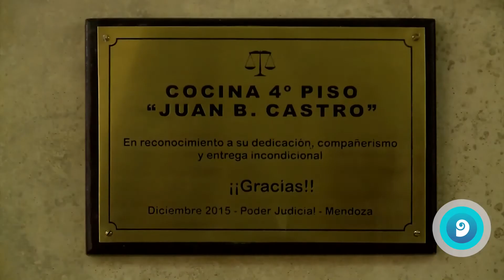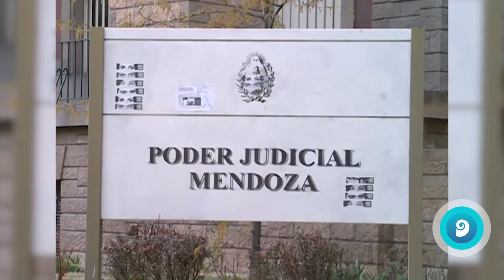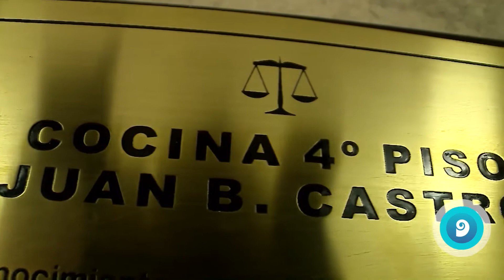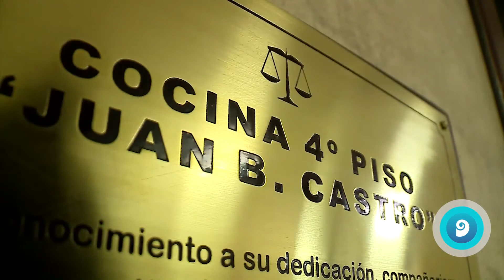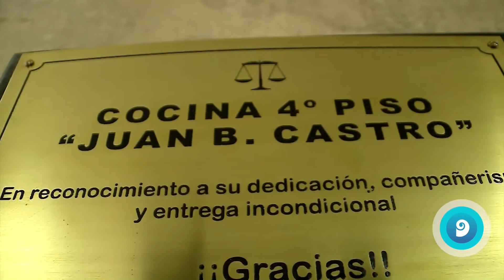Reconocimiemto a Juan Castro en el poder judicial por su dedicación incansable